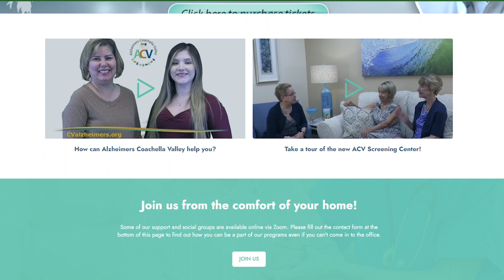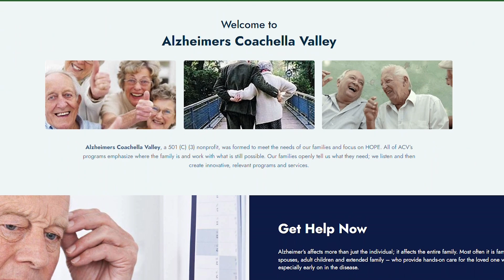Alzheimer's Coachella Valley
This segment is about Alzheimer's Coachella Valley fabulous event with special guest Howard Lincoln